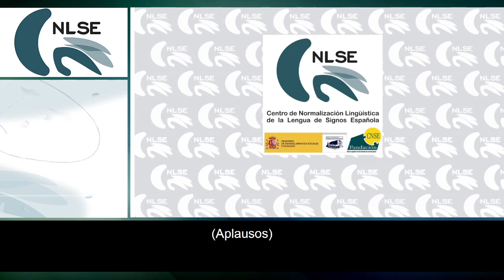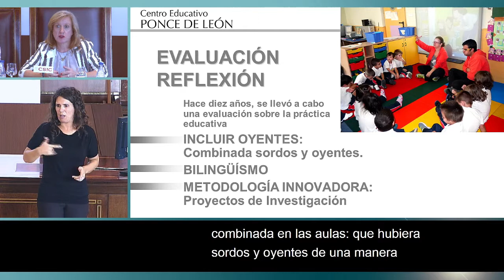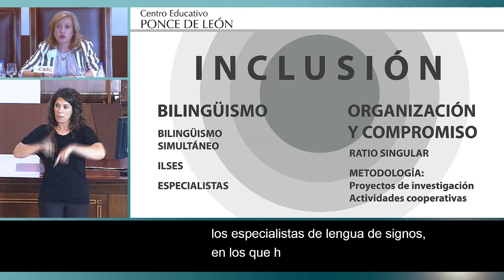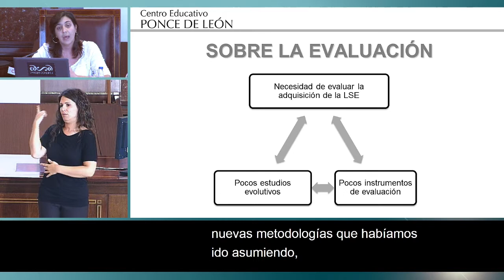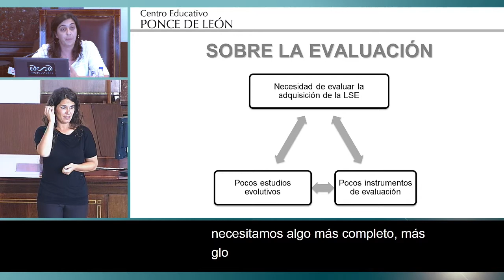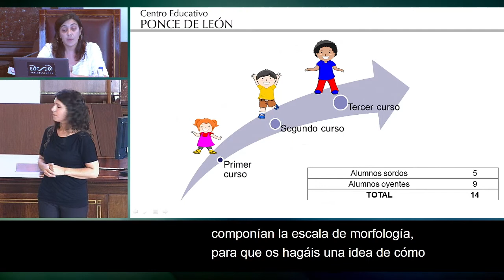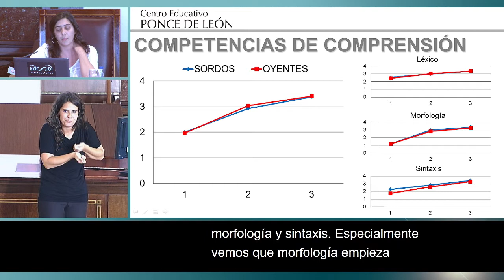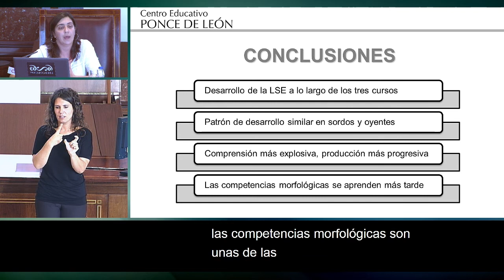10. Evaluación de la adquisición de la LSE a lo largo de tres cursos en contexto bilingüe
Comunicación "Evaluación de la adquisición de la LSE a lo largo de tres cursos en un grupo de niños sordos y oyentes en contexto bilingüe", a cargo de Aránzazu Ardura y Montserrat Pérez, del Centro Educativo Ponce de León y la Universidad Autónoma de Madrid, y presentada por David Sánchez Moreno, Coordinador del Área de Producción en Lengua de Signos Española de la Fundación CNSE para la Supresión de las Barreras de Comunicación.